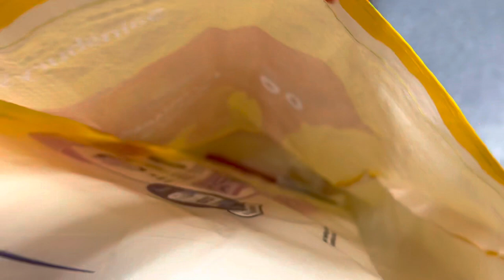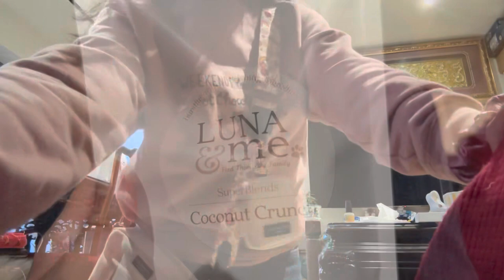VEM 2023 - Day 19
Hallway fetch and B&M!